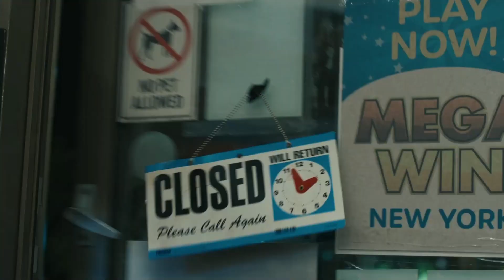Scream VI | Official Trailer Starring Jenna Ortega & Melissa Barrera (2023 Movie)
This is unlike any other Ghostface. Watch the NEW trailer for - Only in theatres March 10, 2023.

In the next "Scream" installment, the survivors of the Ghostface killings leave Woodsboro behind and start a fresh chapter in New York City. But it looks like things didn't turn out how they expected. Watch "Scream 6" in theaters March 10, 2023. Following the latest Ghostface killings, the four survivors leave Woodsboro behind and start a fresh chapter. In Scream VI, Melissa Barrera (“Sam Carpenter”), Jasmin Savoy Brown (“Mindy Meeks-Martin”), Mason Gooding (“Chad Meeks-Martin”), Jenna Ortega (“Tara Carpenter”), Hayden Panettiere (“Kirby Reed”) and Courteney Cox (“Gale Weathers”) return to their roles in the franchise alongside Jack Champion, Henry Czerny, Liana Liberato, Dermot Mulroney, Devyn Nekoda, Tony Revolori, Josh Segarra, and Samara Weaving.